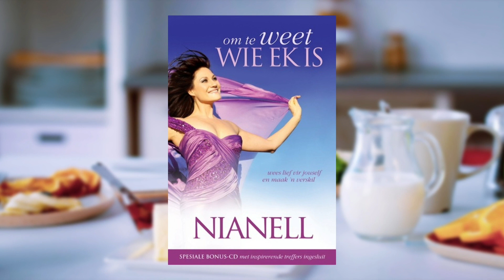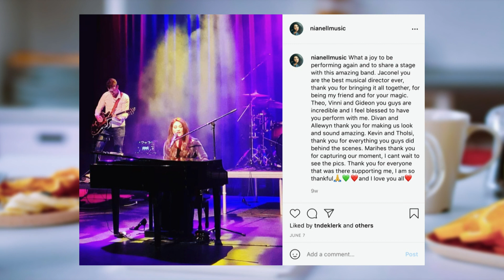Nianell | 12 Augustus 2021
As deel van vrouemaand kuier die legendariese Nianell by ons. Ons leer haar beter ken en hoor waarmee sy tans besig is.